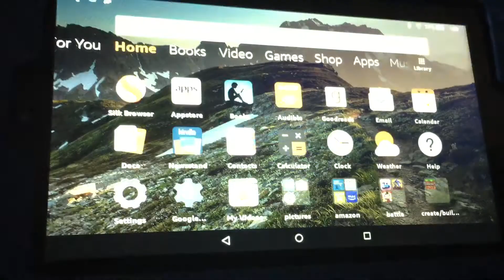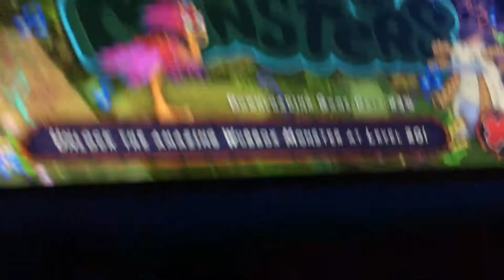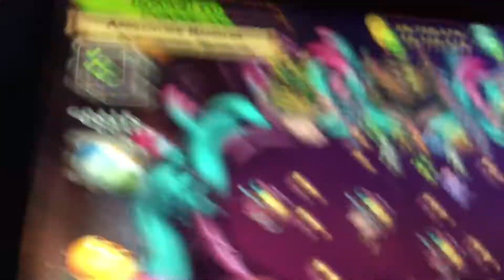Play your part was fake?! Fire frontier is now psychic island? New psychic element! Magic class!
I am sorry the vid cut short. Ran out of space